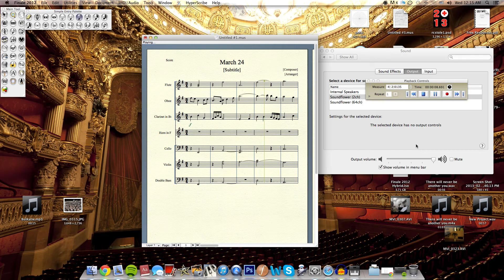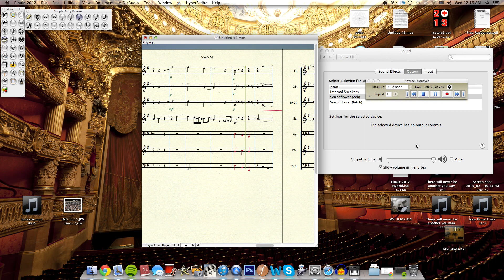Another WIP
With strings!